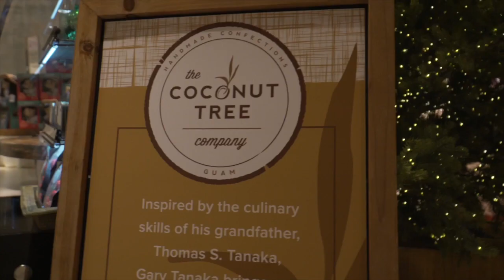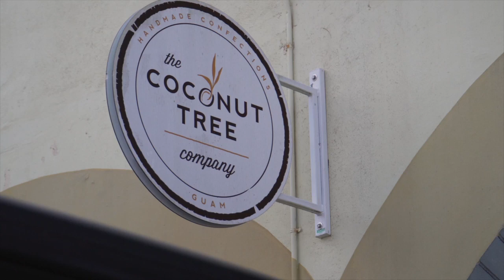25 Days of Shopping Local: The Coconut Tree Company